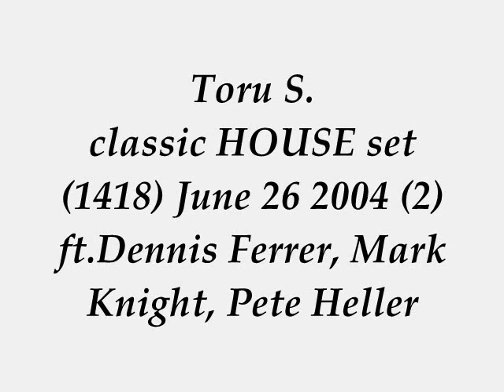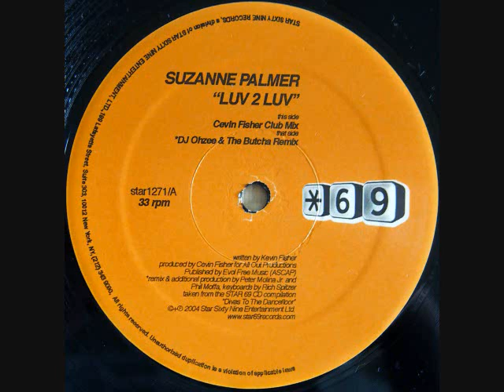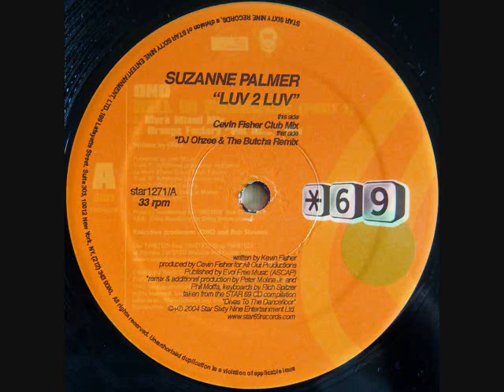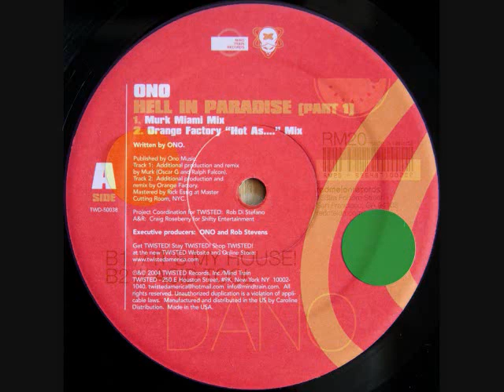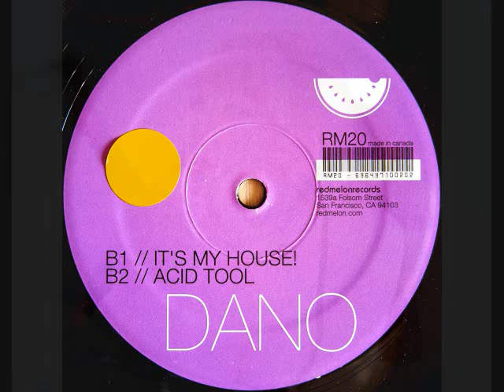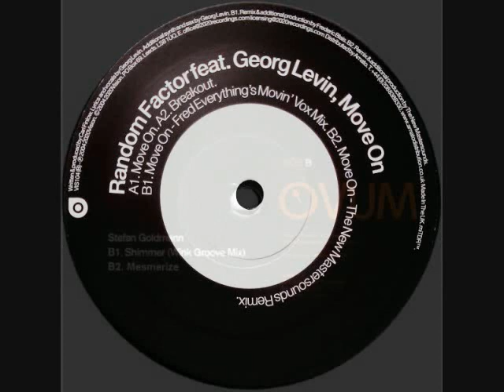Toru S. Tribal n Hard HOUSE set 1418 June 26 2004 (2) ft. Dennis Ferrer, Mark Knight, Pete Heller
BIG love & Respect to Suzanne Palmer Cevin Fisher Peter Djohzee Molina & Phil Moffa Star 69 Records, Yoko Ono Orange Factory, Daniel Hruby, Toru S., Lionel Richie Brian Rawling & Graham Stack, Dennis Ferrer  & Jerome Sydenham Pete Heller Ibadan Records, Carl Finlow Georg Levin💓💓💓